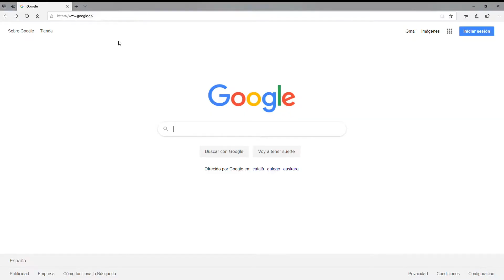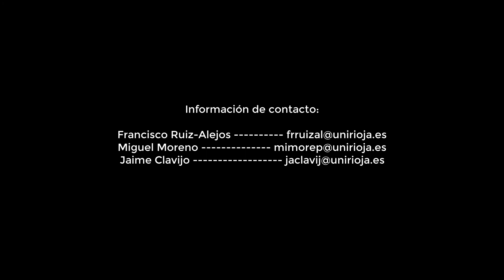PI20-P2. La otra cara de la tecnología/Auriga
Autores: Francisco Ruiz-Alejos, Jaime Clavijo y Miguel Moreno (equipo Auriga)
Título: La otra cara de la tecnología
            (ODS 8 "Trabajo decente y el crecimiento económico" de la Agenda 2030)
Enfoque: informativo
Proyecto: PI-20/P2 (Grado de Ingeniería Informática de la Universidad de La Rioja)